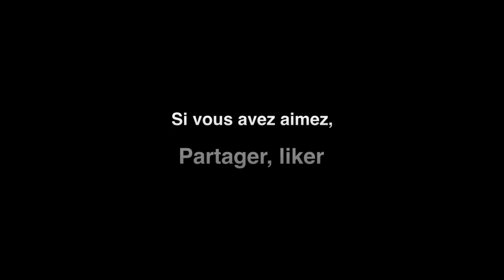L'inconnu (short horror and funny movie)